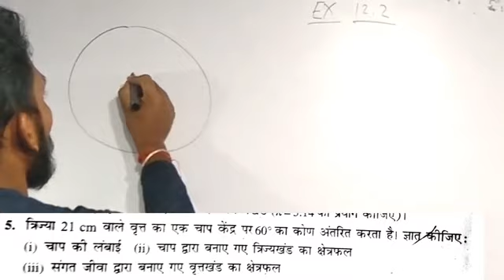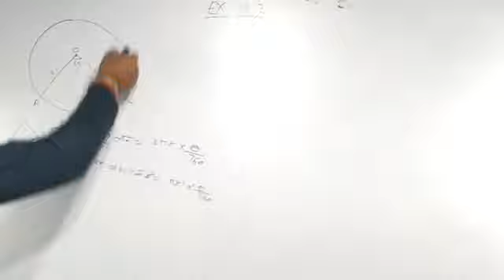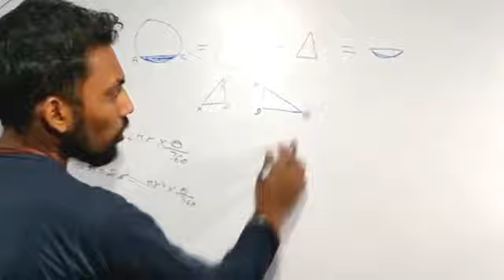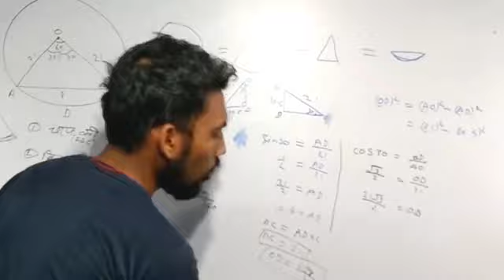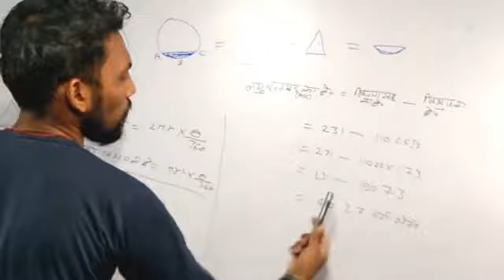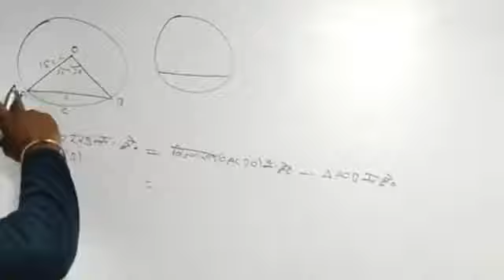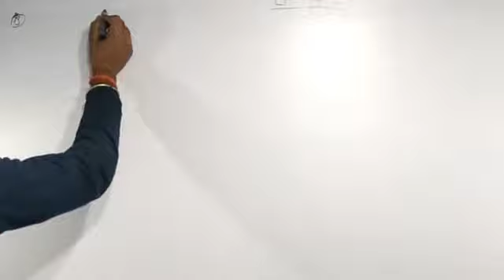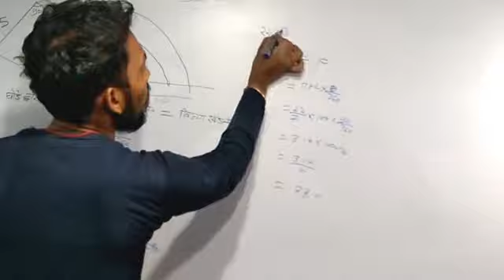class 10th mathe ex - 12.2 part2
mathe
ex - 12.2 part2